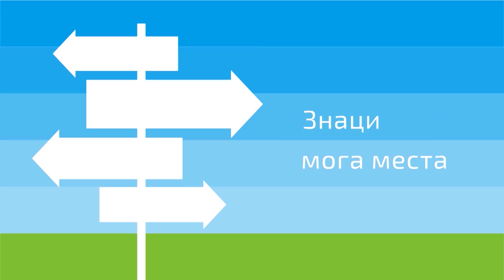Znaci moga mesta - Jezero Klinje